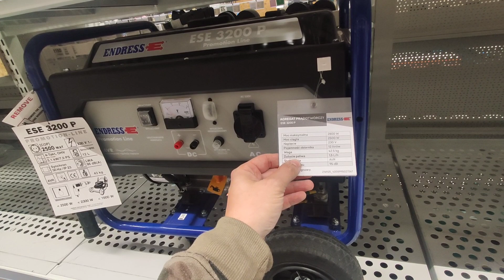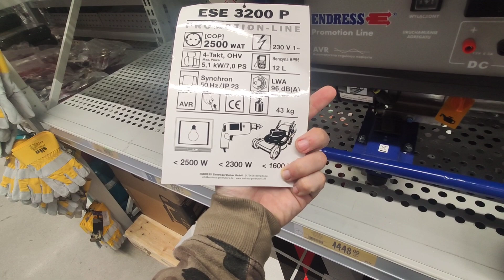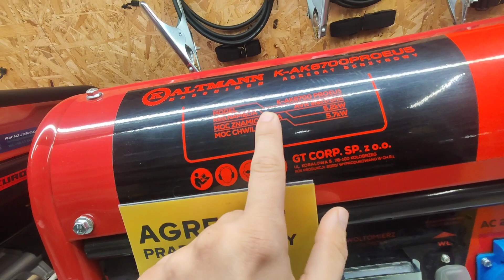Agregat Kupuje 2 - potrzebna opinia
Kupuję Agregat - potrzebna opinia

Zapraszam do nowej grupy na FB